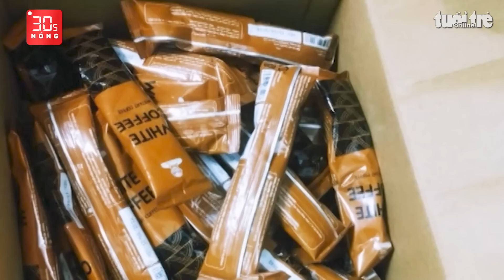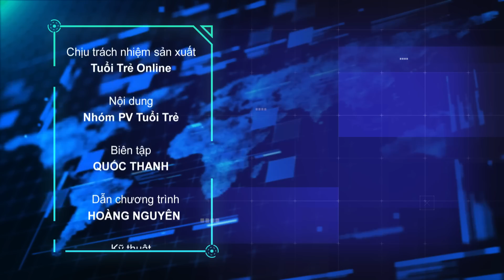Bản tin 30s Nóng: Điều tra vụ đâm chết cảnh sát hình sự ở TP.HCM; Lúc nhúc xe qua lại cầu Rạch Miễu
Bản tin 30s Nóng 7-1: Điều tra vụ đâm chết cảnh sát hình sự ở TP.HCM; Lúc nhúc xe qua lại cầu Rạch Miễu; Gắp con đỉa ‘tạm trú’ trong mũi một thiếu niên; Trích xuất camera cuộn tôn hàng chục tấn lăn đè bẹp cabin xe đầu kéo, rơi xuống quốc lộ 51.